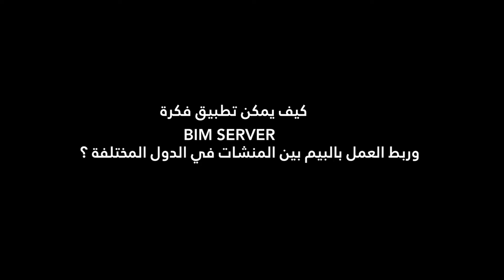20 BIM SERVER و الربط بين الشركات